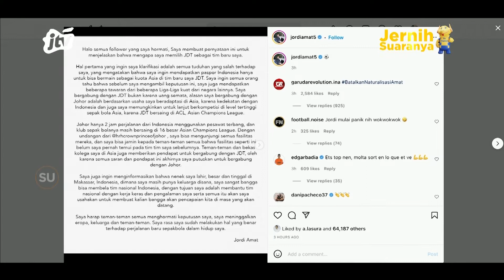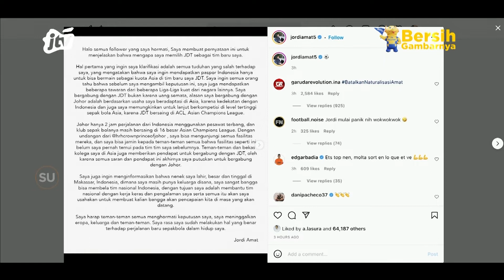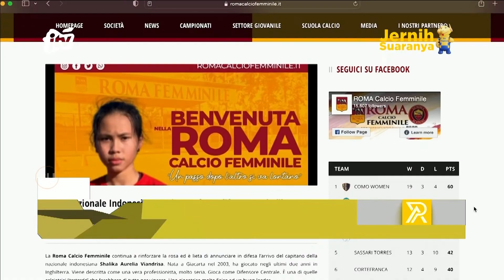Jordi Amat Resmi Gabung JDT Malaysia